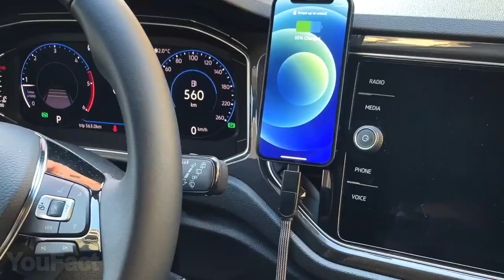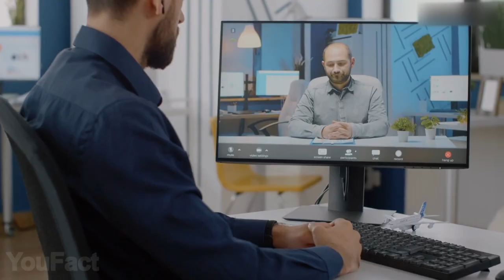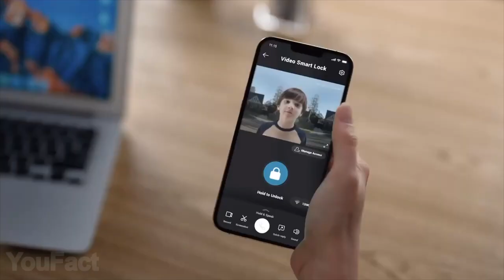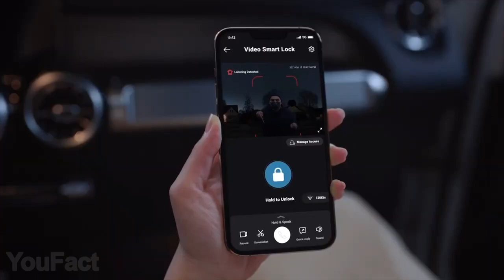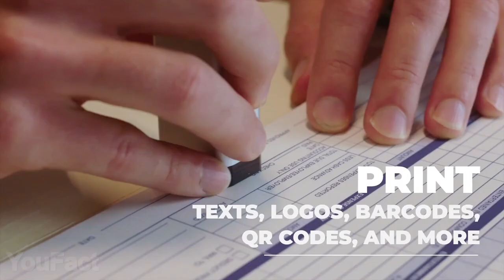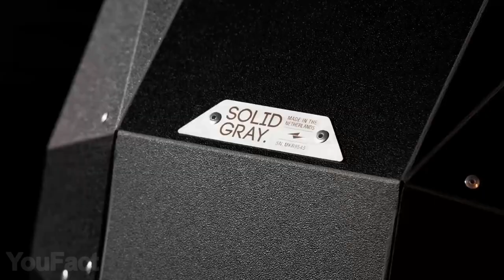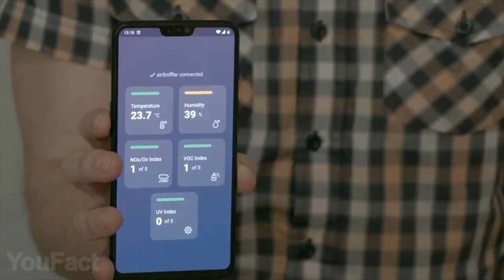17 Gadgets Sympas Qui Valent Le Détour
Aujourd’hui, nous vous proposons de découvrir des gadgets conçus pour renforcer votre sécurité, préserver votre santé et optimiser vos méthodes de travail. Cette sélection inclut également plusieurs accessoires spécialement conçus pour les concepteurs.

0:00 L' introduction
0:17 Hoverpen 3.0: || (previous model)
0:59 inCharge X
1:50 Lampe de Bureau Oculamp by Ocushield: || (MAX15)
2:27 PauseMe - Video & Audio Button
3:14 Serrure Connectée The See-Everything Smart Lock || Eufy Video Smart Lock
4:15 Sangle de Transport / Pochette de Rangement Alle
4:54 Microphone Cravate Sans Fil Apple MFi SingKe
5:49 Tente/Hamac Haven Tent
6:34 Selpic P1: La Plus Petite Imprimante Portable du Monde
7:23 Ventilateur Anti-Insectes Treva
7:58 Sac à Dos Polymer Hard Shell Solid
8:45 Robot de Jardinage Tertill
9:31 AirSniffler - Détecteur de Pollution Atmosphérique Léger et Portable

En tant que Partenaire Amazon, je réalise un bénéfice sur les achats remplissant les conditions requises. Lorsque vous cliquez sur des liens vers différents marchands sur ce chaîne et effectuez un achat, cette opération peut générer une commission pour le chaîne.

Sur la chaîne YouFact Technologies, nous parlons de gadgets pour votre chambre, maison, pc et votre voiture que vous pouvez acheter sur Amazon. Nous dénichons pour vous les accessoires et les objet les plus intéressants et nous vous les présentons trois fois par semaine sur notre chaîne.